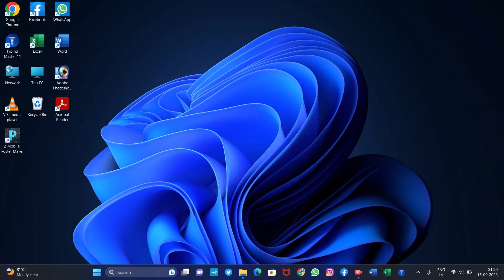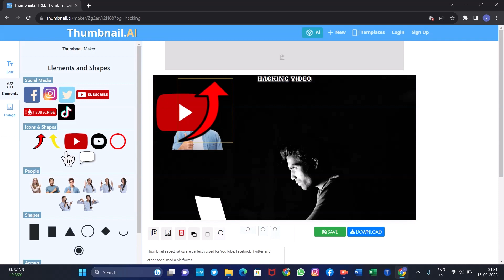Ai Thumbnail generator Thumbnail.ai 2 min no problem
computer short cut key
Ai Thumbnail generator Thumbnail.ai
  2 min no problem